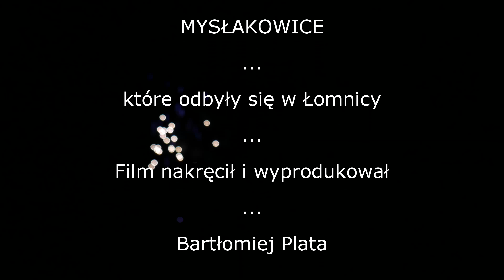Dożynki gminne 2016 MYSŁAKOWICE